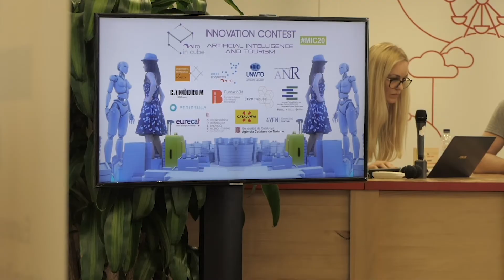MIC'20 - Entrevista - Gemma López- Responsable institucional de Eurecat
La tercera edición del Miró in Cube (MIC20) ha contado una vez más con el apoyo de Universidad de Perpiñán y la Eurorregión Pirineos Mediterráneo en busca de soluciones empresariales aplicadas al turismo. El requisito de este año: conseguir aplicar la Inteligencia Artificial (IA) para desarrollar la solución a los problemas turísticos.

Las tres sedes (Cataluña, Palma y Perpiñán), han acogido este concurso que ha premiado a la startup de la región francesa SyncUP con 5.000 euros en prestación de servicios, además de su presentación en el 4YFN de 2021. TodoStartups cubrió el hackathon desde la sede peninsular en el Canòdrom de Barcelona.

Gemma López, responsable de eventos corporativos e institucionales en el Eurecat (Centro Tecnológico de Cataluña), nos explica el papel difusor de avances tecnológicos que tienen entidades como la que representa. Y por qué este año han decidido sumarse desde el centro tecnológico para a mentorizar y apoyar a los proyectos del MIC20.

Según cuenta, desde Eurecat colaboran con instituciones como la Agencia Catalana de Turismo para promocionar y servir de "trampolín" hacia el mercado para las startups de la región. En este sentido, el hackathon de turismo de Perpiñán es una iniciativa "de interés" para difundir los avances tecnológicos de la Inteligencia Artificial en el sector, afirma.